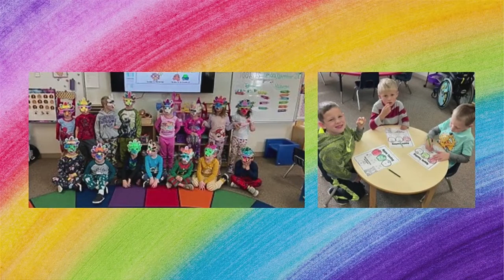Preschool 2 Spring Program